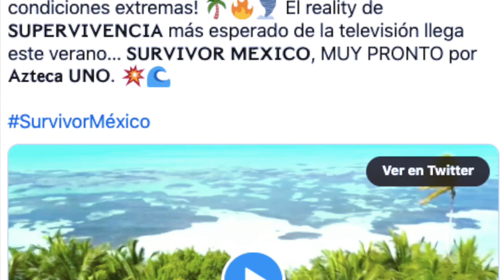Survivor México: TV Azteca confirma fecha de ESTRENO de la tercera temporada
La próxima entrega del concurso se acerca con más emociones y desafíos que pronto pondrán a prueba la capacidad de los nuevos elementos.UNETE A NUESTRO CANAL HERMANO